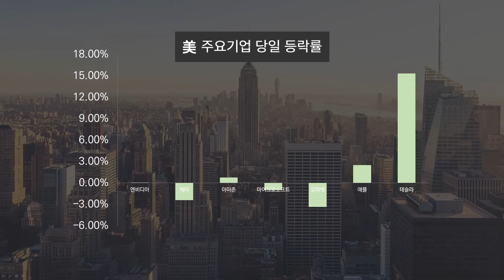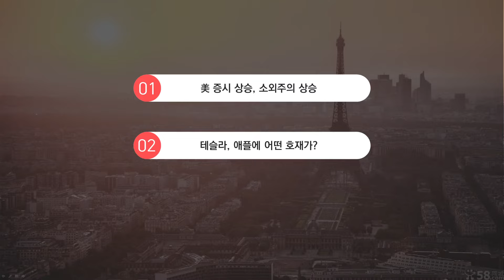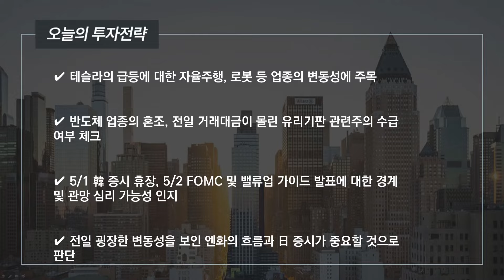[오늘의 투자전략] 테슬라 급등 및 전일 특이점을 생각한 오늘의 투자전략은?